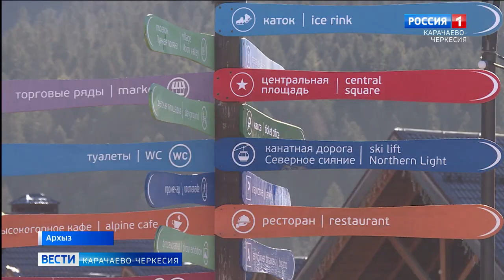Новогодние каникулы для активного отдыха в горах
Новогодние каникулы для активного отдыха в горах. Для гостей курорта Архыз праздники стали незабываемыми. Для туристов были представлены разнообразные развлекательные программы, ну а самое главное - горы, лыжи и сноуборд